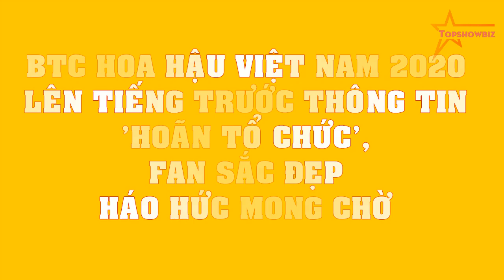BTC Hoa hậu Việt Nam CHÍNH THỨC xác nhận "việc tổ chức cuộc thi", fan sắc đẹp háo hức MONG CHỜ!